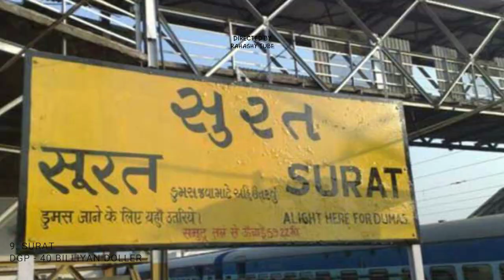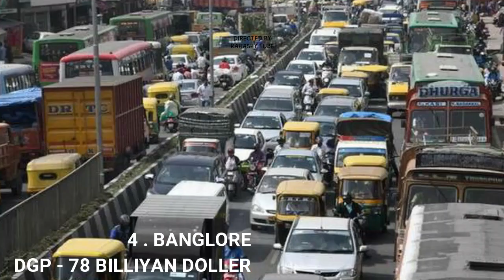भारत देश के सबसे अमिर सहर देख आप हो जायेंगे हेरान world biggest city rahashy tube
भारत विश्व की सबसे तेजी से बढती हुयी अर्थव्यवस्था है यह दर्शको की कड़ी मेश्नत और लगन का नतीजा है
आज हम भारत के १० सबसे आमिर सहरो के बारे में बताने जा रहे है अगर आपको ये विडियो पसंद आये
prented by - rahashy tube